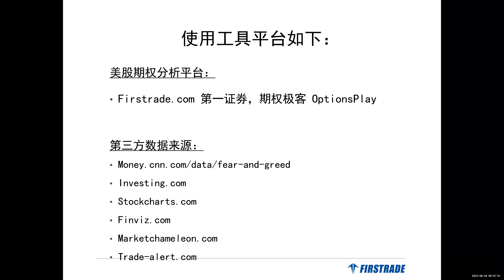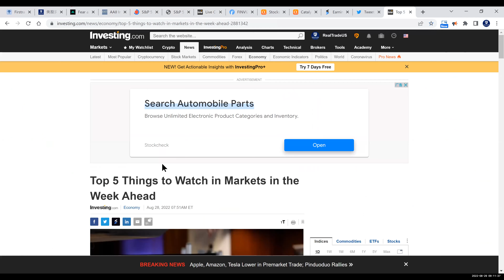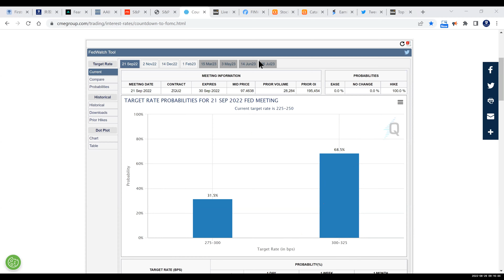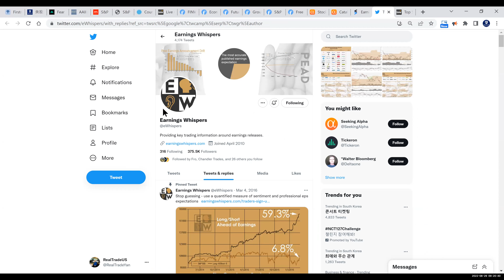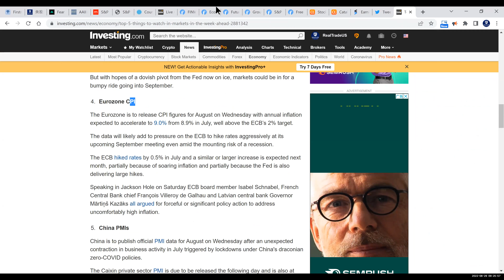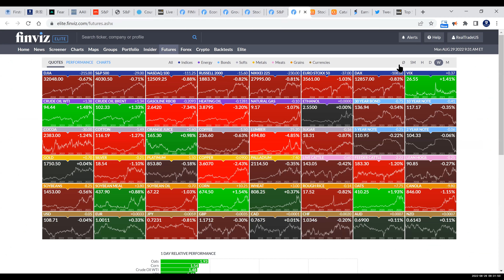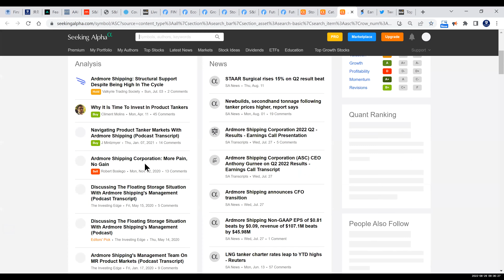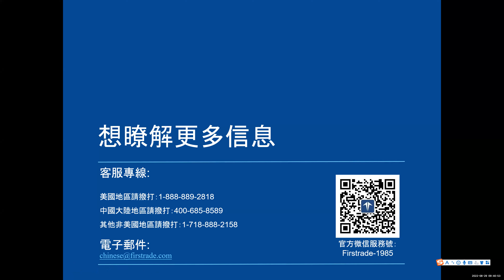【美股期权早班车】《实战期权系列 》公开课（2022年8月29日）